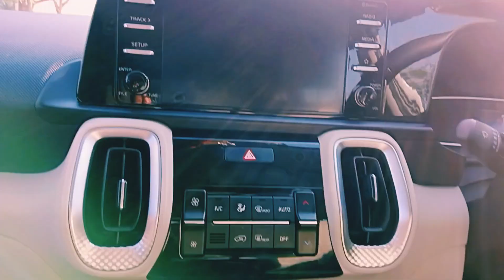KIA look short clip// SONET'' kia ll